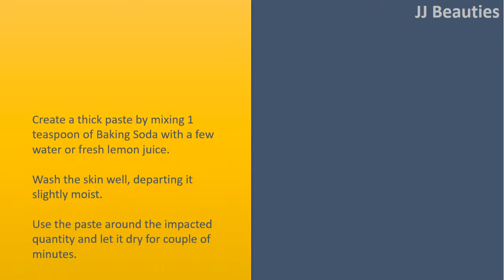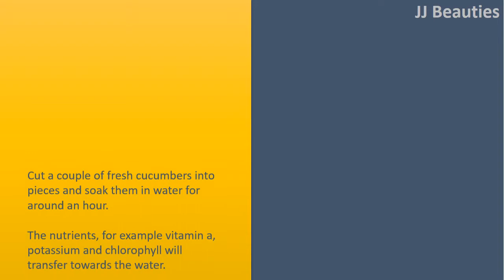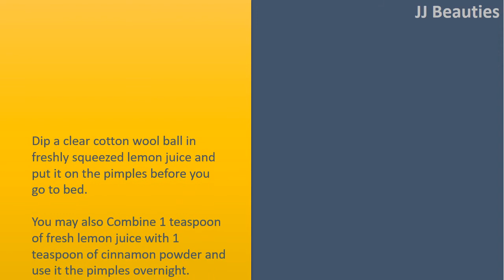how to get rid of pimples home remedies - Cucumber & Baking Soda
How to get rid of Pimples Natural Home Remedies.

Baking Soda.
Create a thick paste by mixing 1 teaspoon of Baking Soda with a few water or fresh lemon juice.
Wash the skin well, departing it slightly moist.
Use the paste around the impacted quantity and let it dry for couple of minutes.
Never keep Baking Soda on the skin for over a couple of minutes as it can certainly cause dryness or irritation.
Wash the face with warm water.
Do this again two times each day for convenient results.

Cucumber.
Cut a couple of fresh cucumbers into pieces and soak them in water for around an hour.
The nutrients, for example vitamin a, potassium and chlorophyll will transfer towards the water.
Strain water and drink it, or make use of the water to clean the face.
You may also create a face mask by grinding one cucumber.
Use the mask in your face and let it dry for 15 minutes.
Wash the skin with warm water. This helps clean dirt and bacteria out of your pores.

Papaya.
Crush raw papaya pieces to extract its juice and put it on within the pimples.
Leave it on for ten to fifteen minutes before rinsing.
To create a exfoliating face mask, mash some papaya pieces and give a little honey.
Apply this paste in your face and massage lightly.
Leave it on until it dries completely after rinse.

Lemon.
Dip a clear cotton wool ball in freshly squeezed lemon juice and put it on the pimples before you go to bed.
You may also Combine 1 teaspoon of fresh lemon juice with 1 teaspoon of cinnamon powder and use it the pimples overnight.
Each morning, wash your skin well with warm water.
However, this specific remedy isn't appropriate for those with sensitive skin.